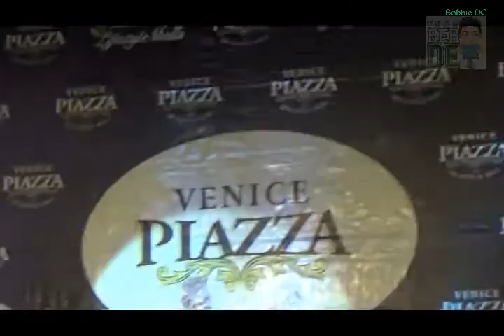Darren Espanto On Venice Piazza ILASY